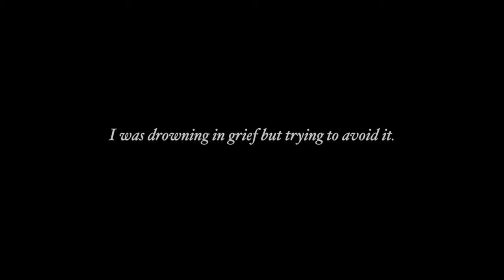Gangliosidosis (GM-1) Parents discuss grief, loss of dreams and day to day logistics.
A father talks about how the hardest part for him was acknowledging the grief. For the mother, it was the loss of her dreams for her son and the new day-to-day logistics.  If your child has GM-1 or another pediatric life threatening illness, these parents may help you find your way.  for more videos.